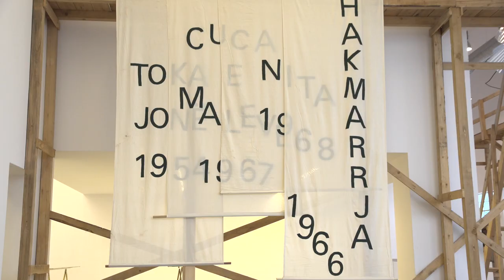Petrit Halilaj | Shkrepëtima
un progetto del vincitore della 2° edizione del Mario Merz Prize
a cura di Leonardo Bigazzi
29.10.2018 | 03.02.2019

Fondazione Merz presenta, da lunedì 29 ottobre 2018 a domenica 3 febbraio 2019, Shkrepëtima la nuova personale inedita di Petrit Halilaj (Kostërrc, Skenderaj-Kosovo 1986).

La mostra di Petrit Halilaj vincitore per il settore arte della seconda edizione del Mario Merz Prize rappresenta il momento culminante e conclusivo di un articolato progetto, curato da Leonardo Bigazzi, e declinato in tre diverse tappe. Il primo e fondamentale capitolo è costituito dalla performance, il più grande intervento di arte pubblica mai realizzato da Petrit Halilaj, tenutasi il 7 luglio 2018 presso le rovine della Casa della Cultura di Runik (Kosovo). A questa è seguita la mostra allestita dal 20 luglio al 19 agosto 2018 al Zentrum Paul Klee di Berna (Svizzera), punto di contatto tra Shkrepëtima e la ricerca sviluppata precedentemente dall’artista con la serie di opere RU.

Infine, il progetto giunge a Torino, restituito nelle forme di un’importante e inedita mostra conclusiva, dove saranno presentate delle installazioni monumentali che ricontestualizzano all’interno dello spazio espositivo le scenografie, i costumi e gli oggetti di scena della performance di Runik. Il progetto Shkrepëtima prosegue l’indagine dell’artista sulle radici storiche della cittadina kosovara dove è cresciuto, riflettendo sul potenziale dell’arte e sul valore della memoria. Intervenendo direttamente sulla realtà, Halilaj intende modificare i processi di costruzione della storia collettiva della sua comunità riavvicinandola alle proprie origini e mettendo in discussione alcuni modelli che ancora oggi ne regolano la struttura sociale.